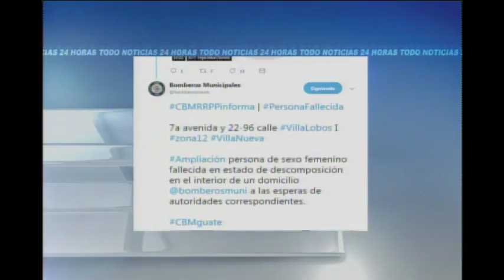Cuerpo de mujer en descomposición fue localizado en una vivienda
Habría sido asesinada